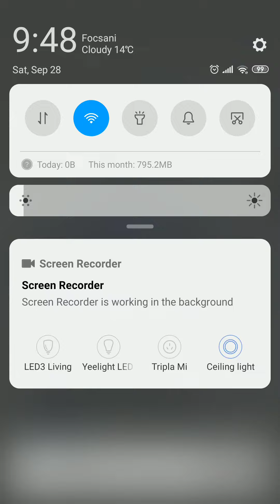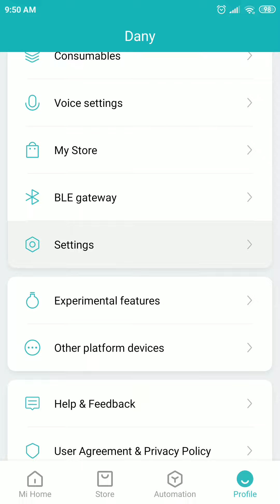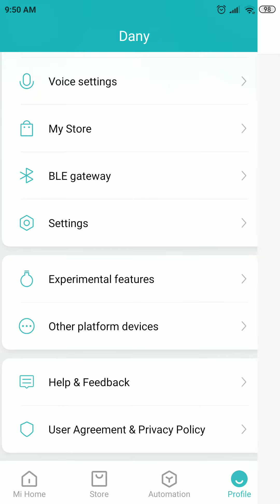Xiaomi Mi Home Android application latest version v5.6.0 on Xiaomi Mi 6